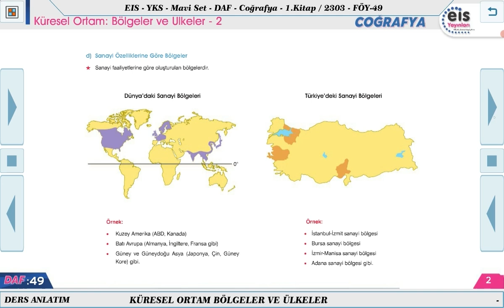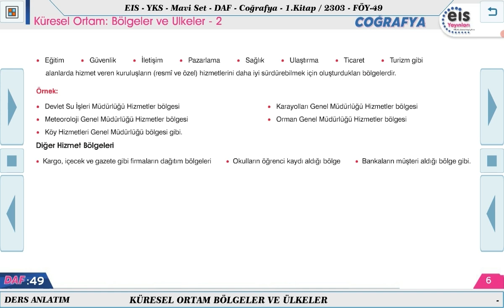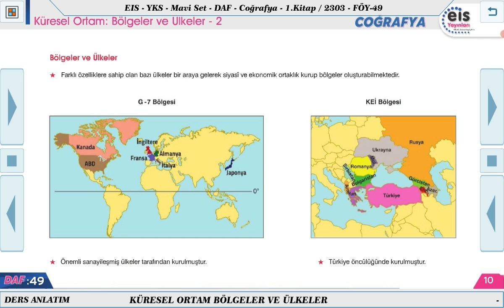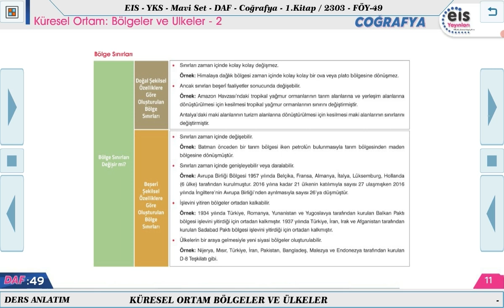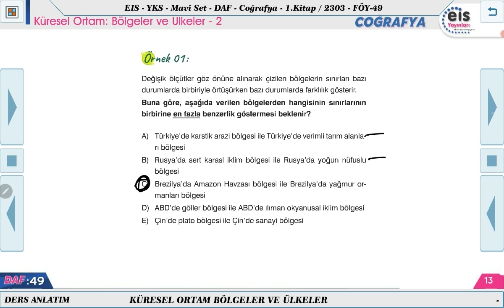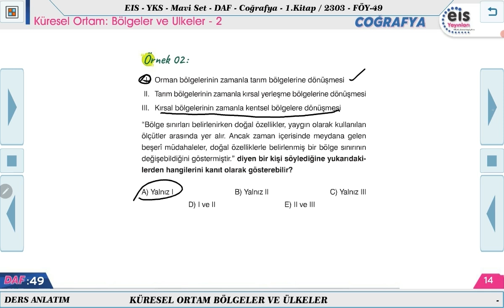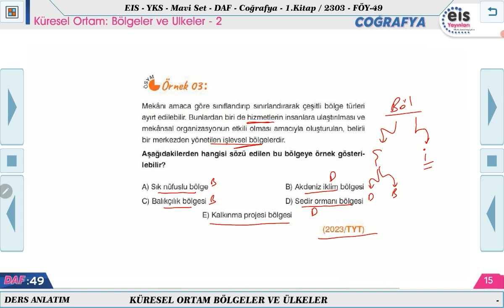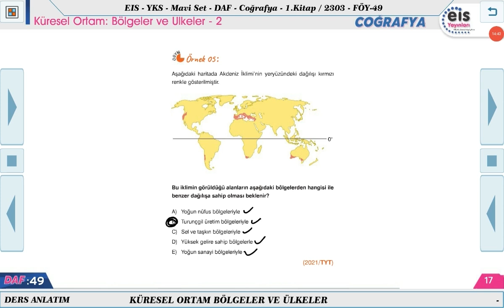Mavi Set Coğrafya 1 - Küresel Ortam: Bölgeler ve Ülkeler - 2 🧭